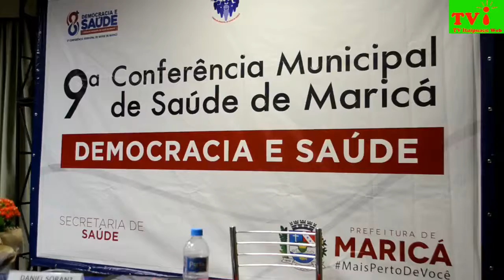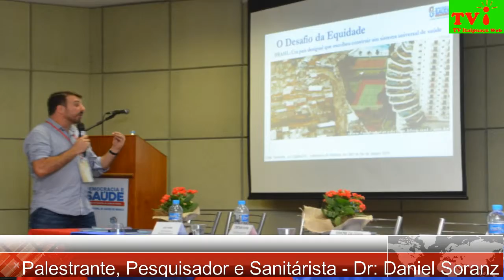TV ITAIPUAÇU WEB- 9° CONFERÊNCIA MUNICIPAL DE SAÚDE DE MARICÁ.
TV ITAIPUAÇU WEB-  A 9° Conferência Municipal de Saúde de Maricá foi realizada neste sábado (06/04)  na Faculdade Severino Sombra na Av Roberto Silveira 437 no Centro em Maricá. A Secretaria de Saúde de Maricá, Dr Simone Costa informou que o tema Democracia e Saúde, reuniu  os profissionais de saúde, os gestores e principalmente os usuários.  Um grande controle social que participam paritáriamente, para serem votadas as propostas que vão ser levadas para a plenária do conselho estadual e posteriormente para a plenária do conselho nacional, para serem votadas e virar uma deliberação de projeto de lei que vai fortalecer o SUS, a ação em conjunto com o usuário, o profissional de saúde, a gestão dos órgãos competentes, para que possam discutirem as propostas que vão ser vinculadas no planos municipal. O palestrante Daniel Soranz (Professor e pesquisador da escola politécnica Joaquim Venâncio) falou  sobre ter um tempo máximo de espera, regras e prazos claros para  consultas, exames, visitas responsabilidade individual, conhecer os usuários e saber se estão satisfeitos, integrar agentes de endemias, ter uma caderneta do usuário informando se é gestante, diabético, hipertensos, crianças que foram vacinadas, idosos comprometimento, mais agentes comunitários e também é necessário que os usuários saibam o nome dos profissionais de saúde, dos médicos que os atendem, do diagnóstico do seu exame. Uma política pública baseada em evidências com coordenação de cuidados, valores e princípios. A conferência vai encerrar as 12:30 horas deste domingo (07/04) com a secretária municipal de Saúde.